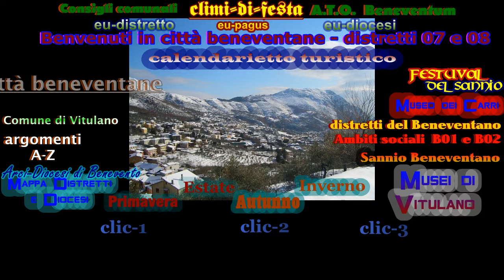Vitulano, città beneventana - ambiti territoriali e turismo a Vitulano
VITULANO: Ambito sociale B02  - Distretto sanitario Campania 08  - ARCIDIOCESI DI BENEVENTO.

Vitulano è un comune italiano di 3.029 abitanti della provincia di Benevento in Campania. Dista circa 18 km dal capoluogo di provincia.
È situato in una conca tra le pendici del massiccio Taburno Camposauro, tra il monte Caruso (o monte San Michele), il monte Pentime, il Camposauro, e il Pizzo Capone. Il suo patrono è San Menna eremita (divenuto protettore del paese agli inizi del XVIII secolo) vissuto nel VI secolo, invocato per il latte materno da parte delle donne che ne erano sprovviste.
Il comune è formato dai casali: Capo Vitulano, Vennerici, Mattaleoni e Vallicelle, Taborni, Santa Croce e Palmieri, Iadonisi, Bracanelli, Piazza, Fontana, Tammari e Santa Maria, San Pietro in Cortedonica e Cerrilli, Lambicco, Case Sparse e Ponterutto, Mercuri, Pietremili, Fuschi di Sopra e di Sotto, Rosi, Calci, Santo Spirito e Mantelli.
Il suo territorio rientra nel "Parco regionale del Taburno Camposauro".
A valle dal monte Pentime e Camposauro scendono quattro sorgenti perenni: Fontana Reale, Cortedonica, Fuggiano e San Pietro.
In contrada Santo Stefano, vi sono le sorgenti della "Fontana delle Chianelle" del " Vallone" e degli "Uccelli"
La sorgente di "Cortedonica" raccolta in due grandi serbatoi, è quella che disseta l'intero paese.
La fontana più celebre della zona è quella detta "'U Riale", forse perché sorgeva nei pressi di una residenza nobiliare. Alcuni anni fa, durante i lavori per la costruzione delle abitazioni site nella zona del Castello, furono rinvenuti dei resti archeologici che facevano pensare appunto ad un castello che avesse dato il nome alla zona. I reperti furono immediatamente distrutti per permettere la costruzione delle abitazioni. Nei pressi della Fontana Reale, inoltre, vi era l'antica conceria della famiglia "Iadanza", e lungo il vallone vi erano molti mulini ad acqua.
Il paese ha una superficie agricola utilizzata in ettari (ha) 577,37 (aggiornato al 2000) (Camera di Commercio di Benevento, dati e cifre, maggio, 2007).

Clima
Il clima è fresco d'estate per la posizione alle falde del Camposauro, mentre d'inverno il clima e mediamente rigido con nevicate non molto frequenti a causa della sua posizione ad ovest dell'appennino, e quindi sottovento alle correnti fredde provenienti da nord nord-est. Nevicate abbondanti invece si hanno in occasioni di correnti provenienti da nord-ovest, a causa dell'assenza di ostacoli orografici.

Storia
L'abitato è menzionato per la prima volta nel IX secolo con il nome di "Biturano".
In origine era costituito da più casali dipendenti dalla città "Tocco".
Nel 1437 fu teatro di scontri tra Aragonesi ed Angioni. Fu occupato per poco tempo dai francesi di Carlo VIII quando cercarono di occupare Benevento. Sotto gli Aragonesi fu dato in feudo agli Acquaviva, quindi successivamente passò ai Carafa, ed ai D'Avalos, fino al 1806.
Nel XV secolo Vitulano cominciò ad accrescere la propria popolazione a spese dell'abitato di Tocco.
Nel 1595 fu costituito il cosiddetto "Stato di Vitulano", che comprendeva 20 casali (dodici dei quali appartenevano all'università di "Santa Maria Maggiore" e gli altri otto a quella di "Santa Croce"). Nello stesso periodo, a metà strada tra la chiesa di Santa Maria Maggiore e Santa Croce, fu costruita la chiesa collegiata della SS. Trinità, segno di unità dei vitulanesi.
Nel 1832 le due università di "Santa Croce" e "Santa Maria Maggiore" furono riunite per formare un comune con nome odierno di Vitulano.
Antichità: nel suo territorio sono state trovate alcune iscrizioni romane, tra cui una ad un Q.Caucius beneventano, donde la fraz. dei Cauci (che gli amministratori hanno ironicamente italianizzato in "Calci").

Monumenti e luoghi d'interesse
* abbazia di Santa Maria in Gruptis
* chiesa o convento della SS. Annunziata

Economia
Vi si estrae una varietà di marmo ("marmo di Vitulano" o "lumachella di Vitulano"), che si caratterizza per le venature rosse, utilizzato nella Reggia di Caserta e nel Cremlino di Mosca.

Personalità legate a Vitulano
* Andrea e Francesco Genzale, giureconsulti a Napoli, morti nella congiura di Masaniello (1647);
* Gennaro e Biagio Cusano, professori di diritto in Napoli,
* Marcello Papiniano Cusano, nato a Frasso Telesino il 17 febbraio 1690, nipote dei precedenti, professore di diritto canonico a Torino e a Vienna, e quindi arcivescovo di Palermo e viceré di Sicilia (1754);
* Luca Mazzella, vescovo
* Camillo Mazzella, cardinale, gesuita, illustre teologo neo tomista.
* Michele Capobianco, architetto.

Prodotti tipici
Tra i prodotti tipici vi sono un formaggio pecorino, il vino (aglianico di Carpineto), l'olio d'oliva e i dolci a base di castagna.